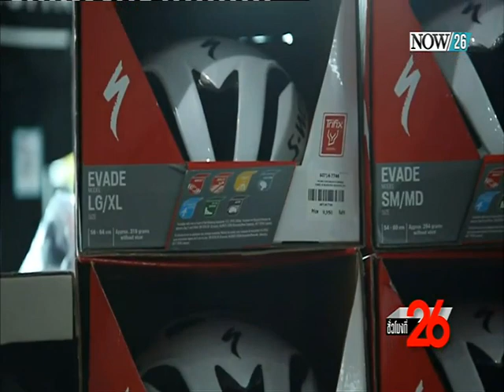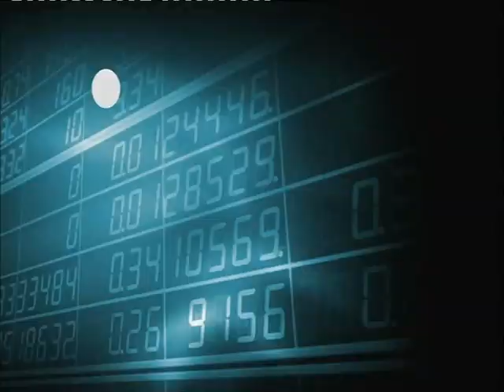"ธุรกิจจักรยาน" โตรับ "Bike for Mom"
ติดตามรายการชั่วโมงที่ 26 ทุกวันจันทร์ - วันพฤหัสบดี เวลา 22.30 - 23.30 น. ทางช่อง NOW26 (ออกอากาศ 12-8-58)